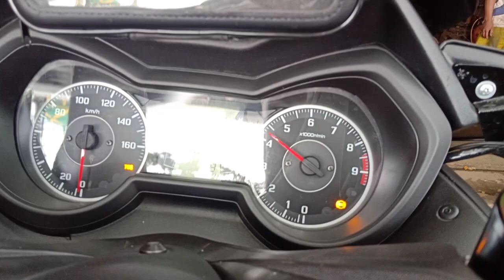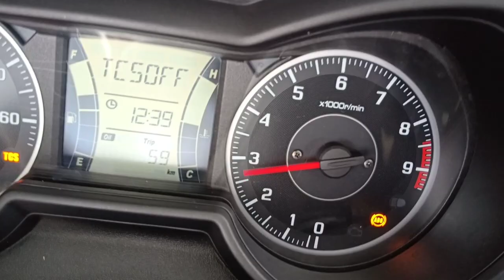geber X-Max Rubah suara standar jadi suara racing knalpot original d bengkel SKR racing exhaust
Jln: Rade Patah No.90, Ciledug, Tangerang